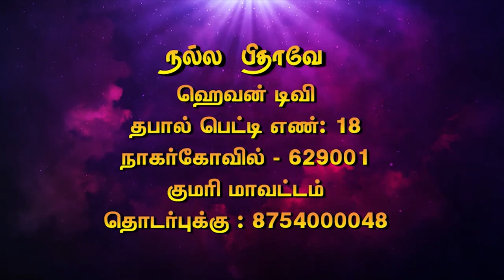நல்ல பிதாவே || EPISODE -104|| PR. DAVID QUARTH || NP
tamil message promise message christian message in tamil christian message topics,christian message for today
📺 Heaventv India Channel
⭕TCCL : 729
⭕SCV : 178
⭕ARISTO : 610
 Also on IPTV📺,Heaven Tv India App & Apple Tv